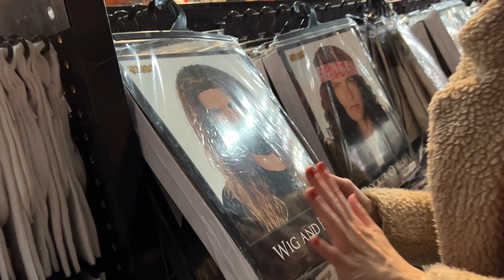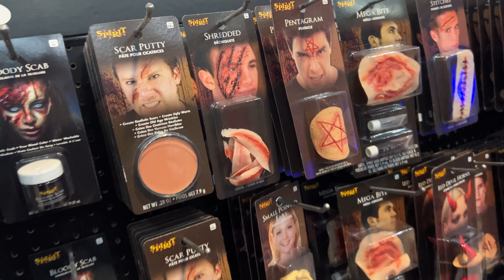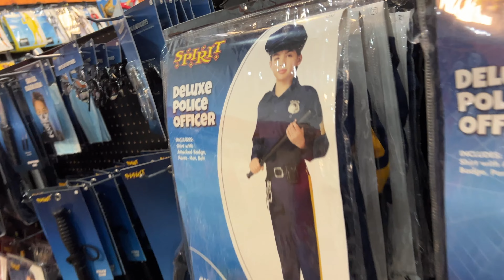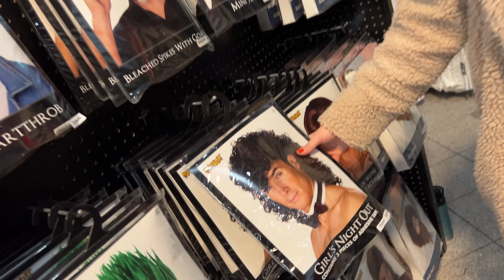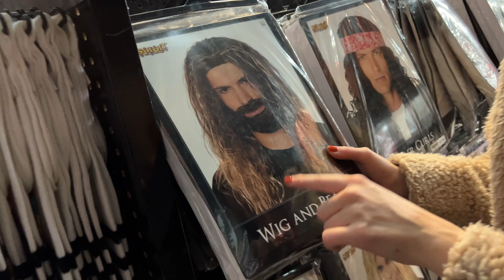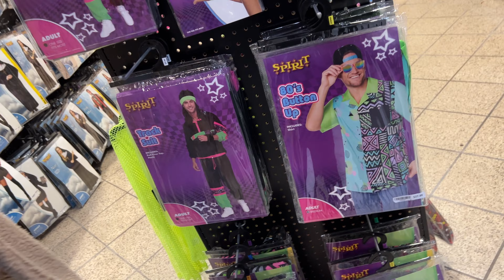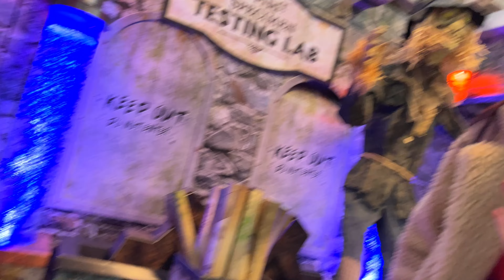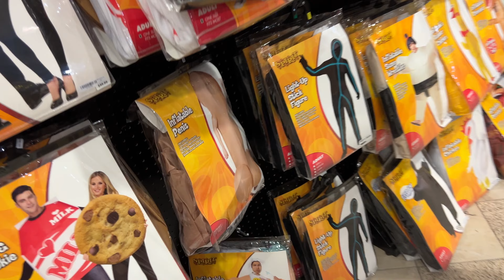Spooky Selections Part 2 | Spirit Halloween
In a store fulla fangs, masks and inflatable everything, I still want the trucker hat.

Anjelica’s Daily Surprise is a health and wellness variety show featuring fitness, food and fun served up in surprising ways. Who knows what will happen when you step into Anjelica Scannura’s interactive studio apartment.